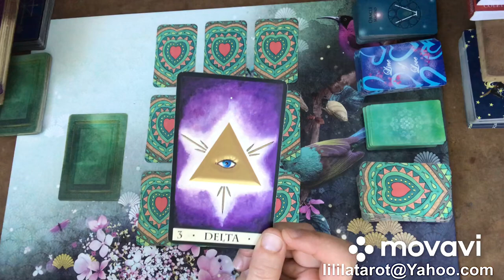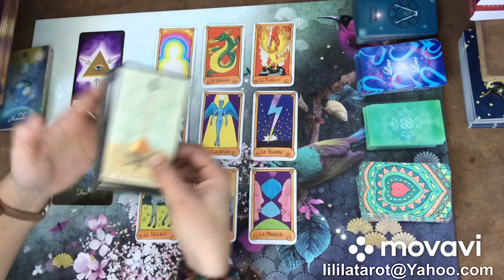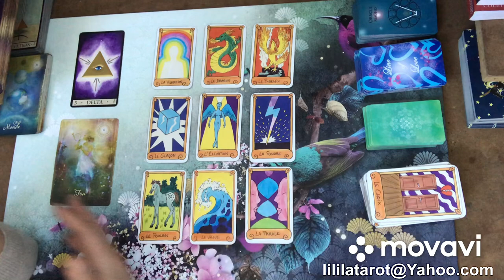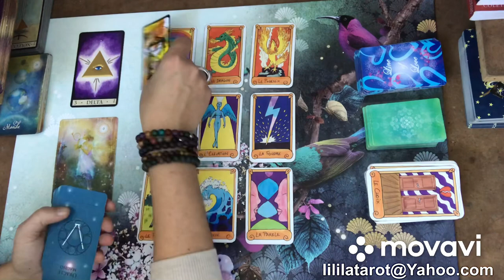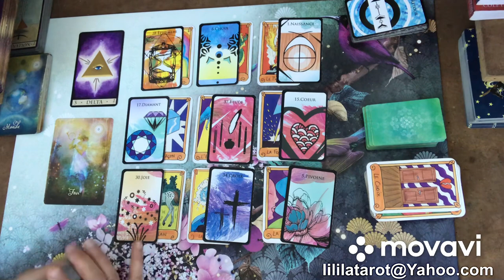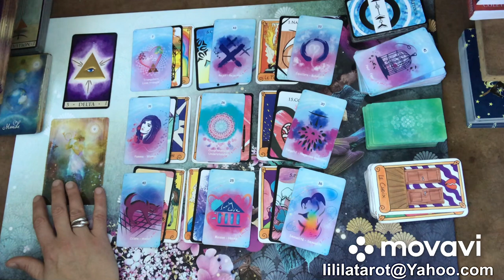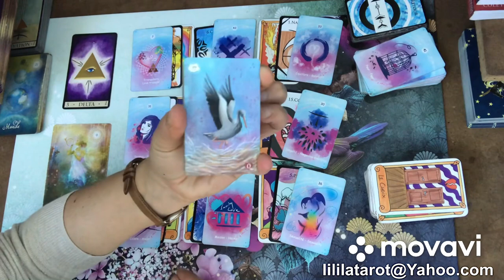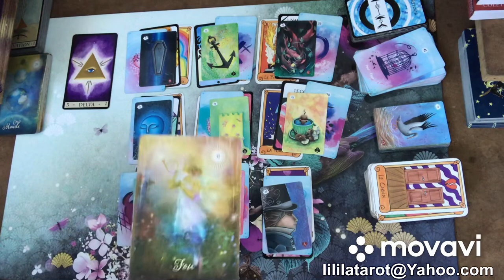BÉLIER ❤️ SENTIMENTAL NOVEMBRE 2020